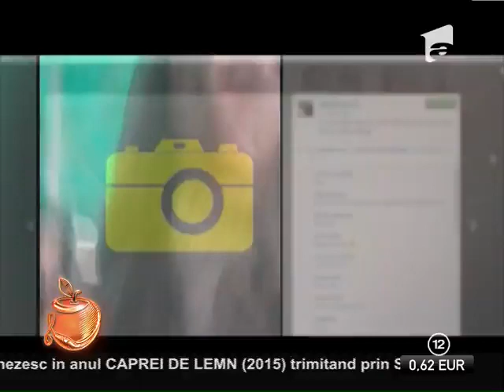Crudu(l) selfie! Daniela - "Sora 13"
Daniela Crudu a prezentat la rubrica "Crudu(l) selfie!" o sedinţă de box., Un Show Pacatos, Antena 1, 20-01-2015